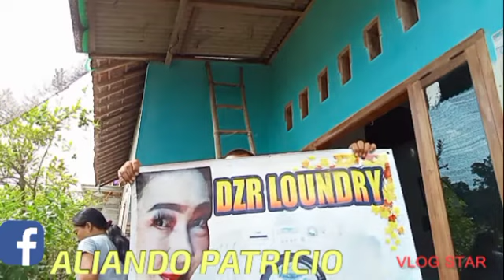penampakan wajah baru//menyambut lebaran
Edit with Vlog Star app